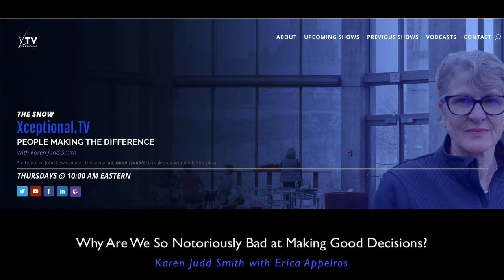Why Are We So Notoriously Bad at Making Good Decisions? with Erica Appelros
Erica Appelros works as an associate professor in philosophy of religion at Lund University, Sweden and what she loves the most about her work, is helping students gain clarity and achieve their goals.

In 2019, she started her coaching business to be able to do more of what she loves doing—teaching accelerated learning skills and decision-making.